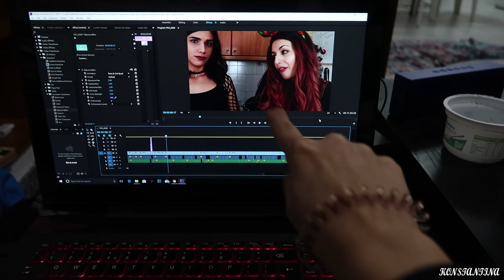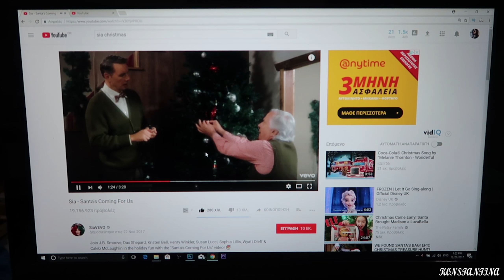ΤΕΛΕΥΤΑΙΟ VLOG ΤΟΥ 2017 | KONNA'S VLOG #6